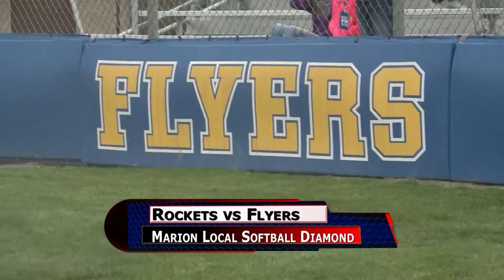Anna vs Marion Local Softball